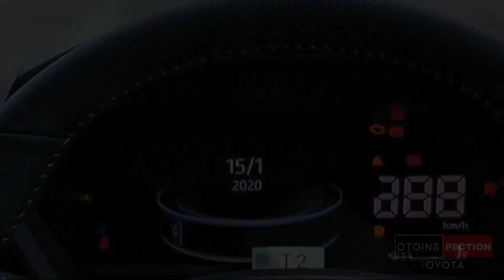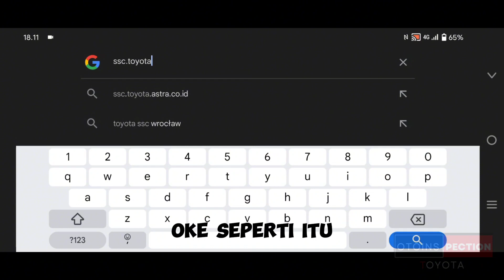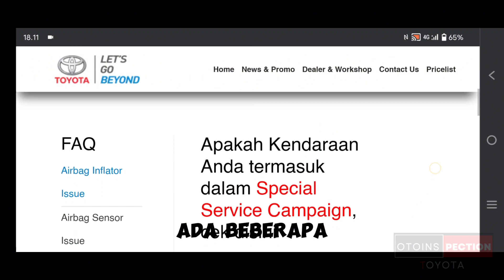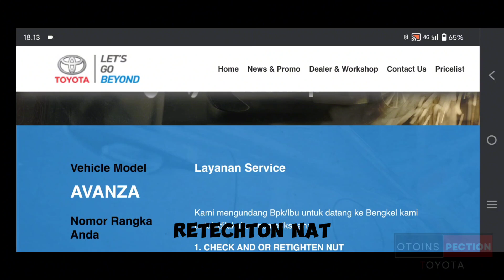RECALL TOYOTA TERBARU‼️VELOZ AVANZA YARIZ CROSS DAN VIOS SEGERA CEK KE DEALER TOYOTA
toyota mengadakan recall lagi ni guys .
jnagan sampai kelewatan info nya yaaaa

semoga bermanfaat

info pembelian unit dan konsultasi bisa hubungi 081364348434